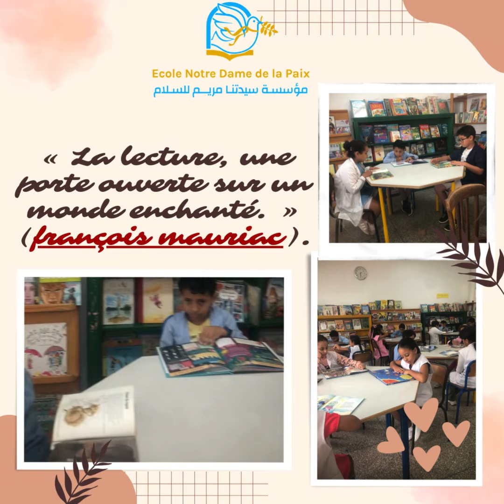L' aventure a commencé